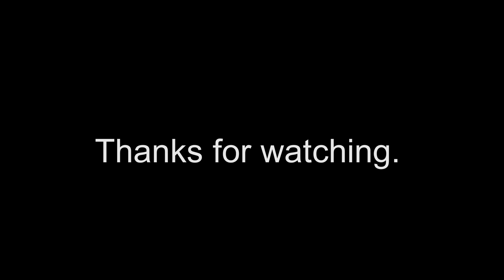Dhaka to Panchagarh Ekota Express Train is Passing Majhgram Junction - Bangladesh Railway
Ekota Express

Route: Dhaka to Panchagarh

Location: Majhgram Junction, Station.